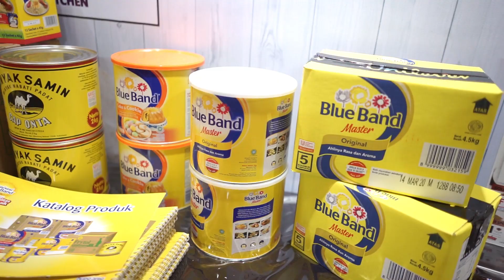IPA Championship 2019